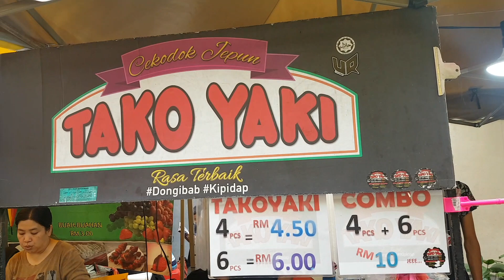Underrated and inexpensive takoyaki in saturday night market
This inexpensive, truly wonderful and taste really good takoyaki is selling in a Saturday nightmarket in JalanMasjidIndia / JalanTAR. Truly unbelievable. I ate it right away while it's fresh and still steamy hot. I got a burn in my tongue in the process but it was all worth it :)